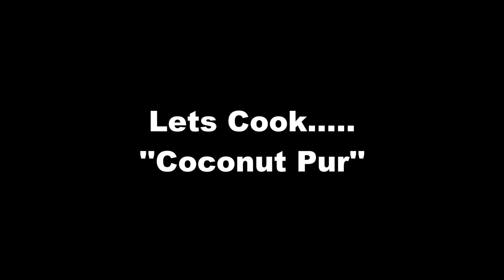দুধ পুলি পিঠা | Bangladeshi Dudh Puli Pitha Recipe | শীতের পিঠা দুধ/ ক্ষীর পুলি পিঠা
আসস্লামু আলাইকুম।দেখতে দেখতে আর একটি শীত চলে এল আমাদের জীবনে।কুয়াশাঢাকা এই হিমহিম দিনে পিঠা/পুলি কার না ভাললাগে।আজ আমি আপনাদের সাথে শেয়ার করলাম তেমনি একটি জনপ্রিয় পিঠা ‘দুধ পুলি’র রেসিপি।আশা করছি রেসিপিটি আপনাদের ভাল লাগবে এবং সকলে রেসিপিটি ট্রাই করবেন।আর আপনাদের অভিজ্ঞতা অবশ্যই আমার সাথে শেয়ার করবেন।

Ingredients for coconut pur:
• Butter/Ghee- 1tsp
• Desiccated coconut- 1cup
• Grated Date Jaggery- ½ cup
• Cardamom- 2pcs
• Cinnamon- 2pcs
• Grated Mawa-  1/3rd cup

Ingredients for Making Dough:
• Rice flour- 2cus
• Water- 2cups
• Salt- 1tsp

Ingredients for Kheer:
• Full fat Milk- 1ltr
• Grated Date jaggery- 1/3rd cup